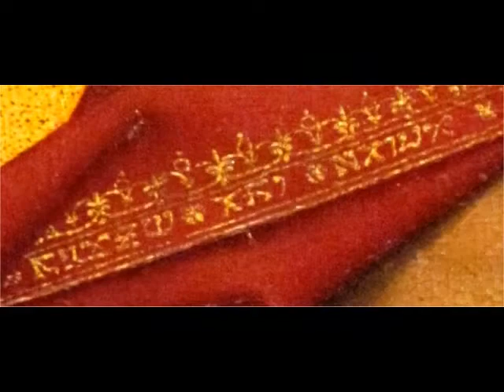rouge de michel Sardou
montage avec photos prises sur le web